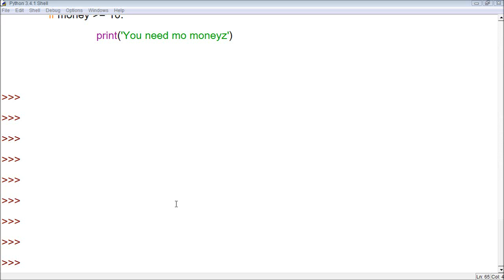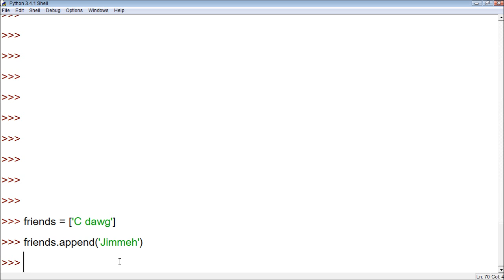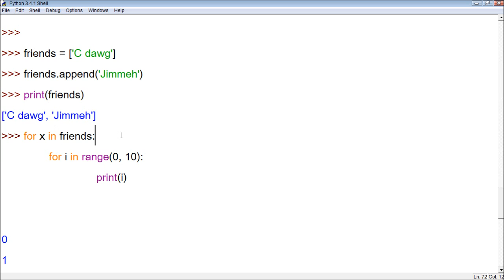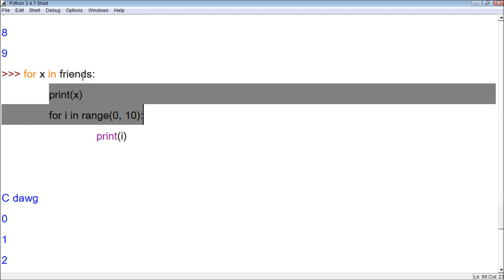Python Tutorial 26 - Nested for Loop